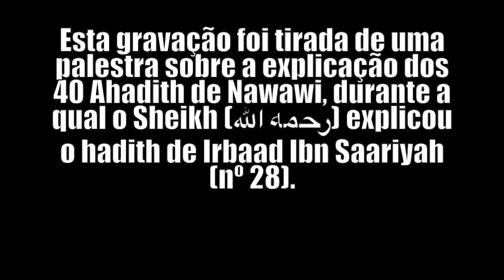Sheikh Ibn 'Uthaymin - O Caminho dos Salaf vs. O Partido dos "Salafis"